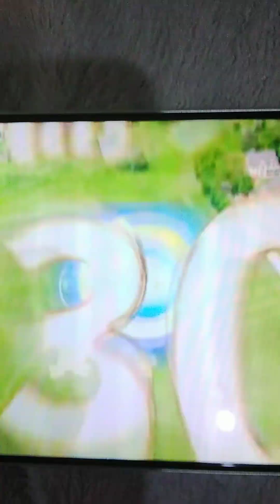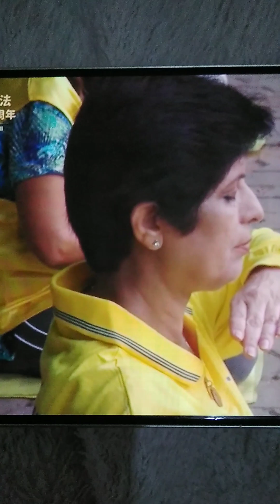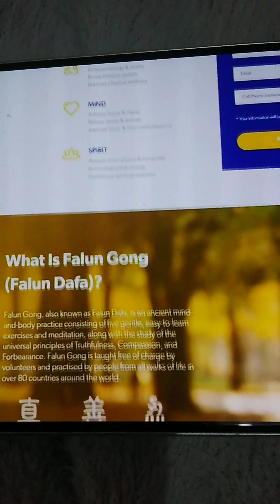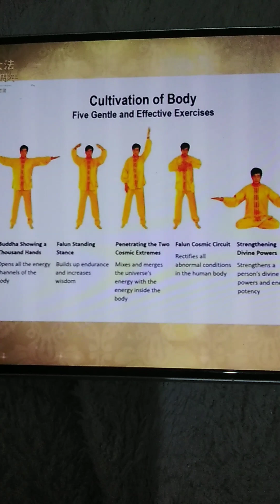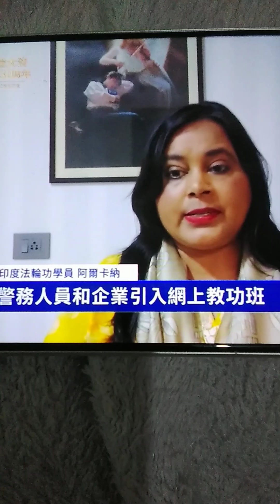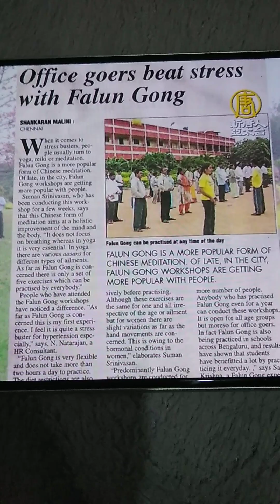🇸🇬To 新加坡艺术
Courtesy NTDTV